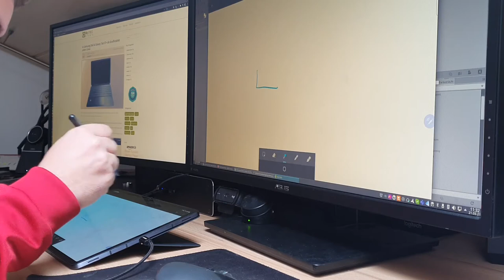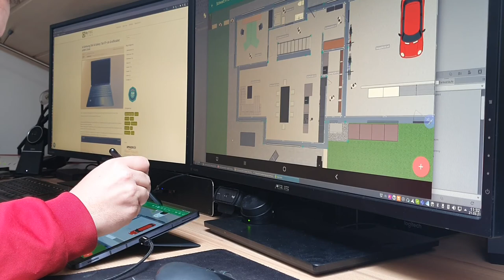Samsung Galaxy Tab S7+ als Linux Zeichentablet mit SCRCPY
Im Blog beschreibe ich die Nutzung des Samsung DeX Modus bzw. die Bildschirmübertragung des Tablets mit SCRCPY unter Linux: